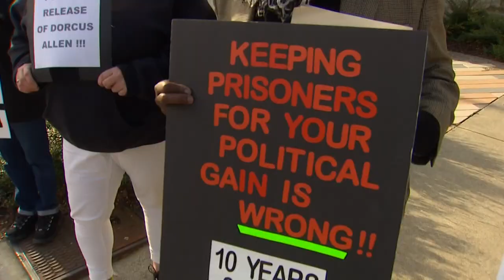Retrial for man tied to 2009 police killings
A retrial in the case against the getaway driver in the 2009 killings of four Lakewood police officers will begin on Thursday with jury selection.

A Ninth Circuit Court of Appeals decision paved the way for Darcus Allen to be retried for four counts of first-degree murder for his role in the shooting.

Allen drove Maurice Clemmons to and from the coffee shop in Parkland where Clemmons shot and killed Lakewood Sgt. Mark Renninger and officers Greg Richards, Tina Griswold and Ronald Owens as they sat preparing for their Sunday morning shift on Nov. 29, 2009.

Allen was originally charged and convicted of four counts of first-degree murder in 2011. However, the jury acquitted him of four "capital punishment aggravators," alleging that Allen knew the victims would be police officers and that there were multiple victims or that the killings were planned. Those factors would have led to an automatic sentence of life in prison.

The Washington State Supreme Court vacated Allen's murder convictions in 2015 after finding the prosecutor at his trial made "improper statements" during the closing argument. In a 2018 decision, the state Supreme Court also held that Allen could not be retried on the capital punishment aggravators because he was previously acquitted of them.

In response, Allen was re-charged with four counts of first-degree murder related to his role in the killings without the capital punishment aggravators. Allen and his attorney moved to dismiss the first-degree murder charges, arguing trying him again on those charges would violate the double jeopardy clause.

The motion was rejected by the state trial court and the court of appeals, and the state Supreme Court declined to review the case. A petition filed for federal habeas relief was also dismissed.